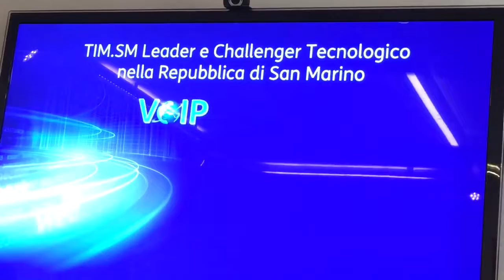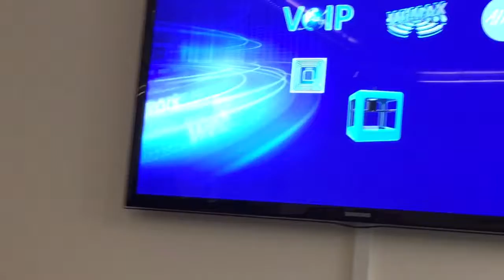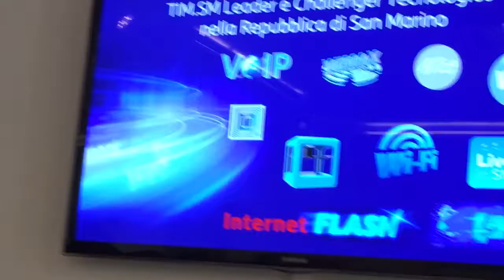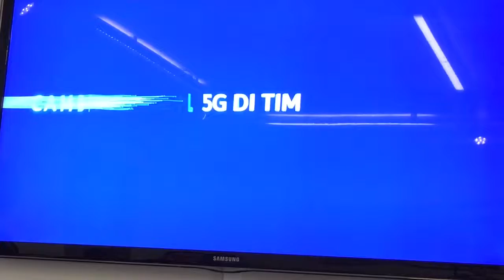San Marino. 5G, la firma con Telecom. Intervento di Amm.re delegato Dott.Pisani